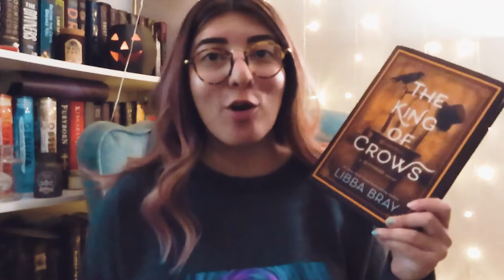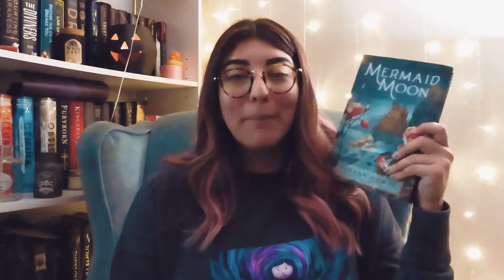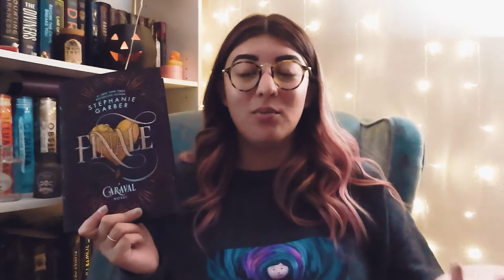SBOOKTOBER Announcement & TBR!!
You're Invited!
Sbooktober Halloween Party, October 1-31.
Readathon, Photo Challenges, and Movie Nights.

Meet your hosts!:
Vanessa: @Paper Faerie
Derby: @Just Derby Lane
Jasmine: @Novel Thoughts
Becca: @Becca with a Book

READING CHALLENGES:
COSTUME PARTY:
Scary Costume: Read a Horror
Silly Costume: Read a book you think will make you laugh
Fantasy Costume: Read a Fantasy
Couples Costume: Read a Romance
Besties Costume: Buddy Read a book

REFRESHMENTS:
Punch Bowl: A book with a character who fights
Eyeball Soup: A cover you can’t stop eyeballing
Mrs. Lovett’s Meat Pies: A book with a character you think will be unlikable
Devil’s Food Cake: A black cover
Candy Bowl: Take a small piece and read a novella or graphic novel

Monster Mash: A book with a monster (literally or figuratively)

xx Sav
I Put a Spell on You: A book with magic
Time Warp: Set in a different time
Superstition: Based on folklore/mythology
Thriller: A thriller

FESTIVITIES:
Carve Jack O Lanterns: A face on the cover
Bob for Apples: Sink your teeth in and read a tome
Hang Out With The Pets: Animal on the cover
Trick or Treat: Choose a book you think you’ll love + a book you think you’ll hate. Flip a coin to decide which you’ll read.

PHOTO CHALLENGES:
OCT 1: October reads
OCT 2: A photo you took the night of the full moon
OCT 3: October Craft
OCT 4: October Decor
OCT 5: Books and Candy
OCT 6: Something that scares you
OCT 7: Blackout poetry
OCT 8: Favorite October treat
OCT 9: Fall Aesthetic
OCT 10: Spring Aesthetic (in honor of our southern hemisphere friends)
OCT 11: Continue a book cover
OCT 12: Reading Spot
OCT 13: Bookish Costume